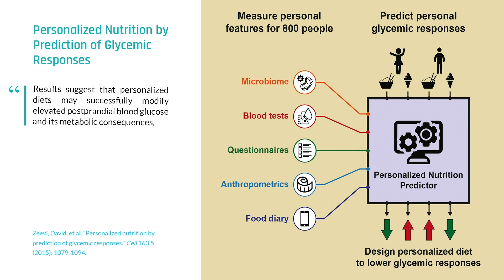Genetics and microbiome affect individualized responses to a variety of foods | Elissa Epel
It's no surprise that eating high carbohydrate foods, especially those that are low in fiber and high in simple sugars, can raise blood glucose levels. What might be a surprise is that the body's response to carbohydrate and other components of the diet is highly personal – influenced by not only a person's metabolic profile, but also their gut microbiome. In this clip, Dr. Rhonda Patrick and Dr. Elissa Epel describe the factors that influence how we respond to diet.